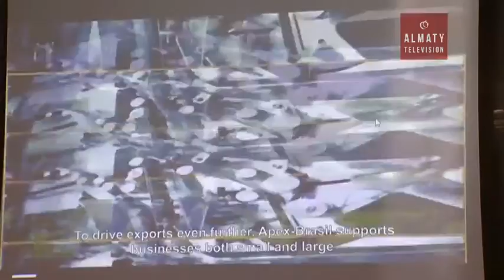Бразилиялық кәсіпкерлер Қазақстан нарығында жұмыс істеуге ниетті (02.11.16)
Бразилиялық кәсіпкерлер Қазақстан нарығында жұмыс істеуге ниетті. Алматыда алғашқы Қазақстандық-Бразилиялық бизнес форум өтті. Форум аясында Бразилияның агроөнеркәсіптік және өзге сала  мамандары іскерлік кездесулер өткізді. Компаниялар бизнесті жүргізу туралы тәжірибелерімен бөлісіп, бірлесіп өндіріс құру мүмкіндіктерін қарастырды.